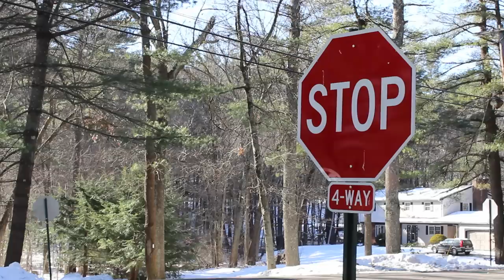Beach - Swim Team